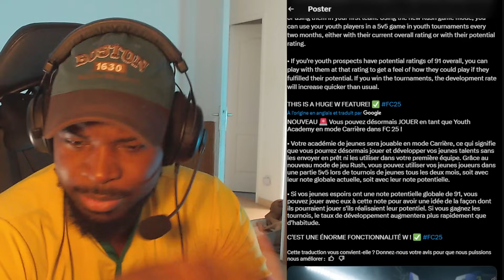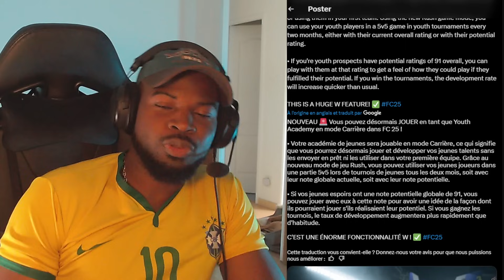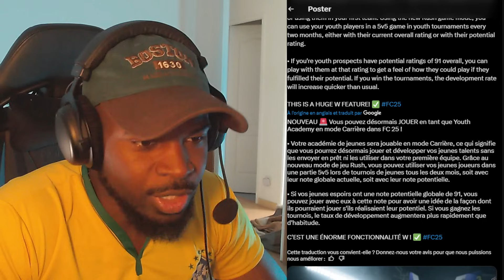EA SPORTS FC 25 : NOUVEAU SYSTEME DE CENTRE DE FORMATION ??!!! DINGUERIE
Maillot Corner - N°1 des maillots de football à bas prix ! vous avez 2 maillots achetés = 1 maillot offert avec le code "juniortv"